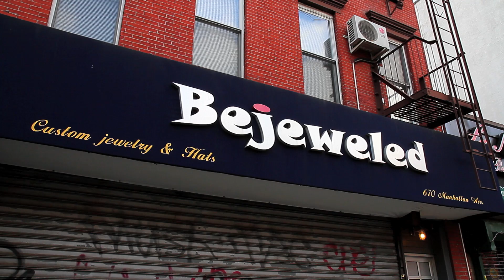^MuniNYC - Nassau Avenue & Manhattan Avenue (Greenpoint, Brooklyn 11222)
Nassau Ave (G)

My goodness there is so much happening in Greenpoint, I wouldn't mind living here one day.  And there's so much construction too - I could barely hear anything.  I would say that the landmark for me at this station is Princess Manor Banquet Hall.  I'm also dying to try 5 Leaves Cafe Bar & Oysters.  McCarren Park is also pretty nice, but kind of small.  Perfect for running actually.  I walked through it with all my gear to get to the next stop, if I remember correctly.

Princess Manor Banquet Hall
Keg & Lantern Beer Garden
Amarin Cafe Modern Thai Cuisine
Fortune Cookies Chinese Food
Sapporo Haru Japanese Restaurant
Van Leeuwen Ice Cream
Dunkin' Donuts
Baskin Robbins
5 Leaves Cafe Bar & Oysters
Lokal Restaurant
Polonia Restaurant
Calexico
White Burger
Subway Sandwiches
CinaMoon Restaurant for Polish & American Cuisine
Uncle Louie G's Italian Ices & Ice Cream
Manhattan 3 Decker Restaurant
Brooklyn Woodwind & Brass Shop
Sharkey's Auto Driving School
Northside Medical Care
Bejeweled Custom Jewelry
Dream Fishing Tackle
NYCPet.com
McCarren Park

06_18_12_G Train_2_Nassau Avenue